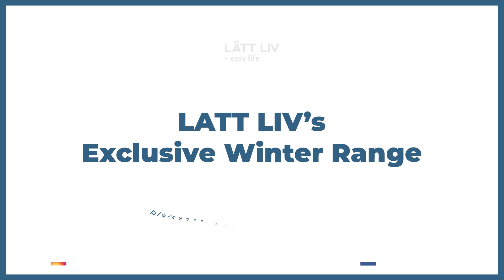Product Showcase | Latt Liv | Sony Fx3